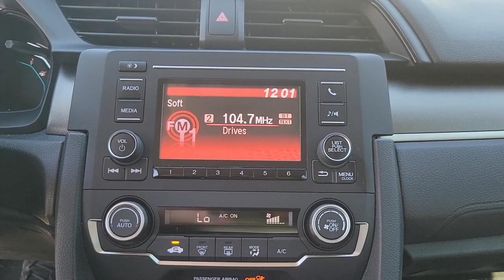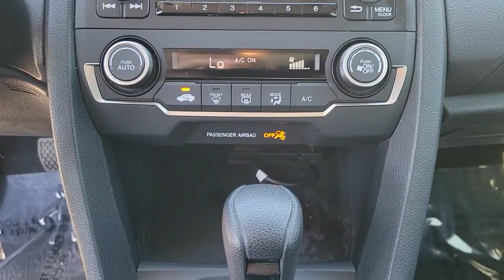2020 HONDA CIVIC Tampa, Clearwater, St. Petersburg, Pinellas Park, Palm Harbor, FL 911751A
New 2020 HONDA CIVIC available in Tampa, Florida at Crown Honda. Servicing the Clearwater, St. Petersburg, Pinellas Park, Palm Harbor, FL area.

Crown Honda
7671 U.S. Hwy. 19 N.